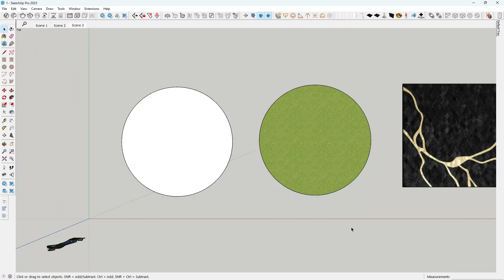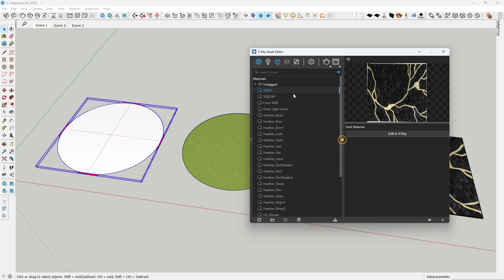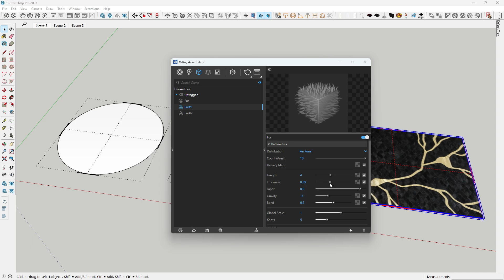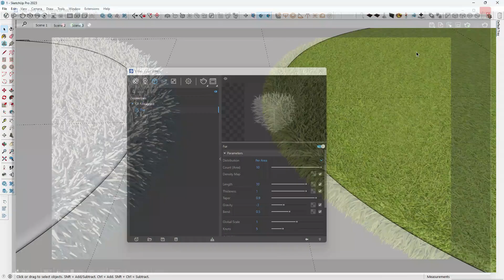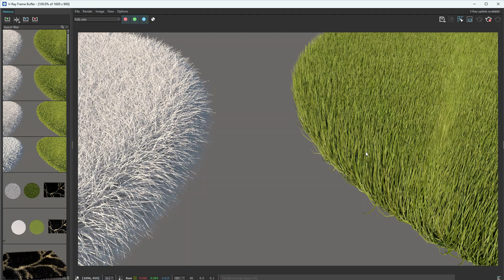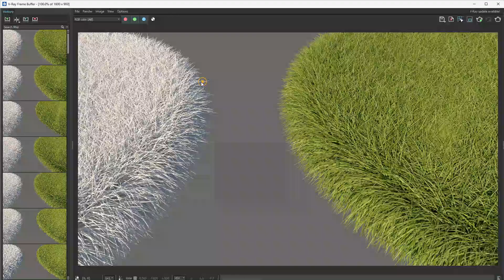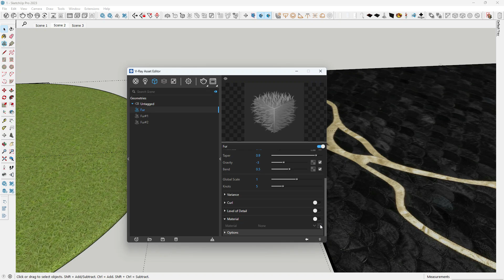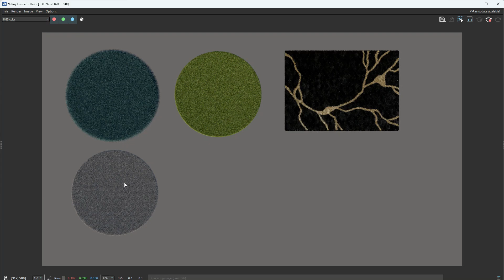HOw to make realistic Carpet in Sketchup Vray. |Vray Fur